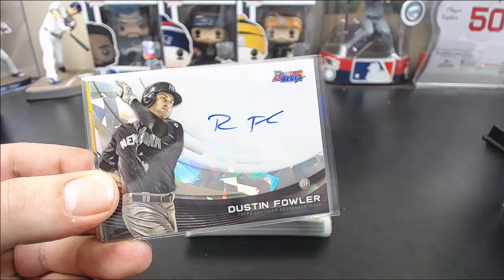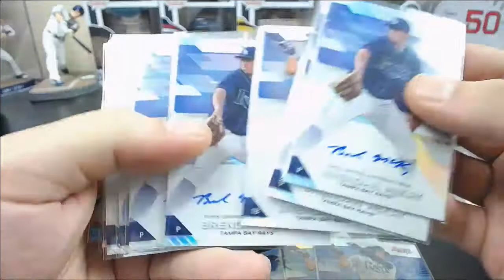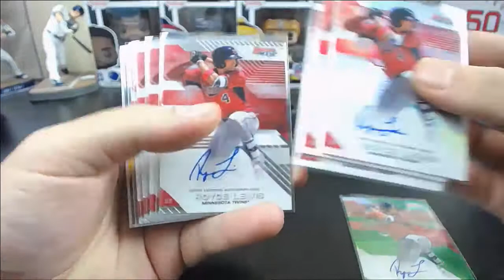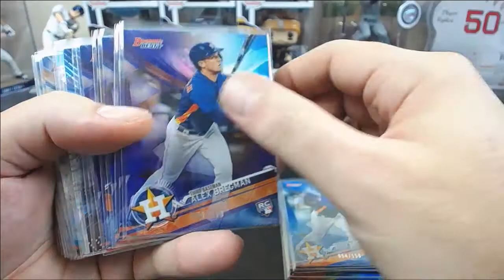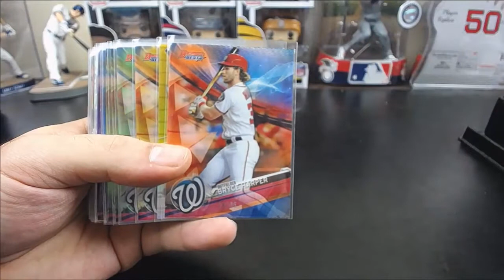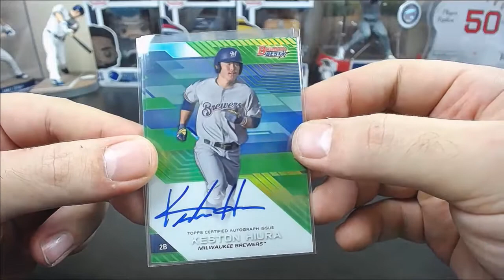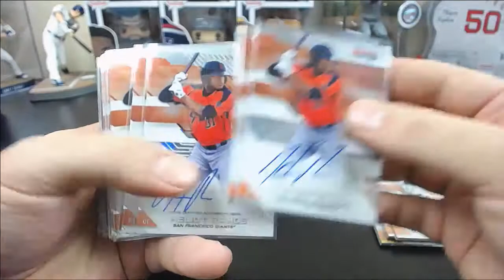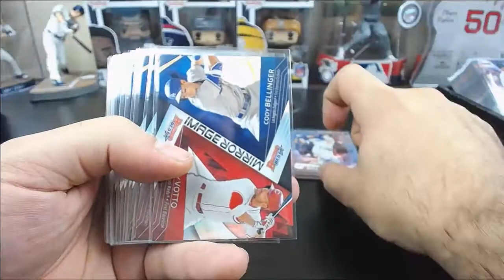FULL TEAM RECAPS - 2017 BOWMAN'S BEST 20 CASE TEAM BREAK (160 BOXES) 12/21/17 - 12/24/17